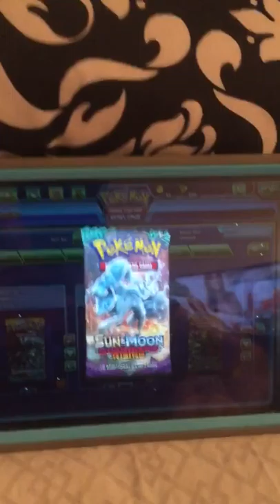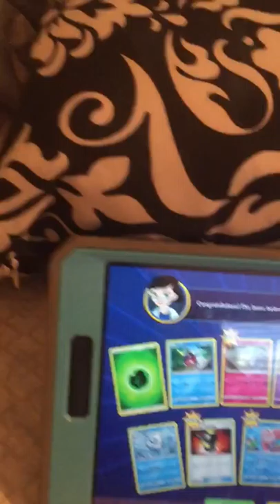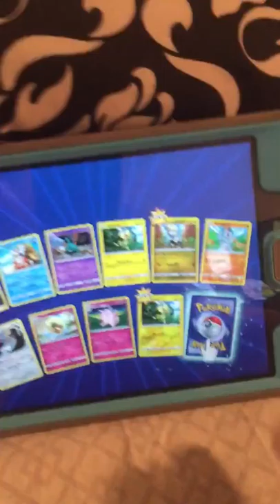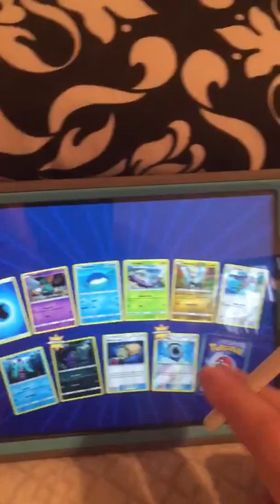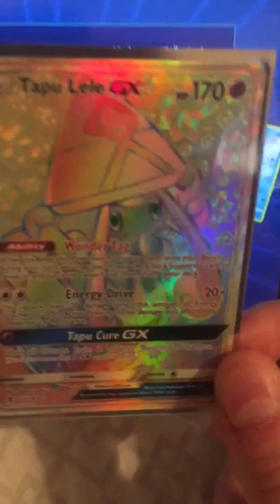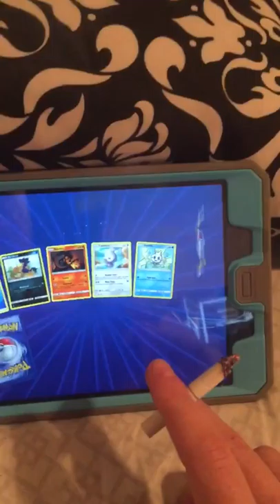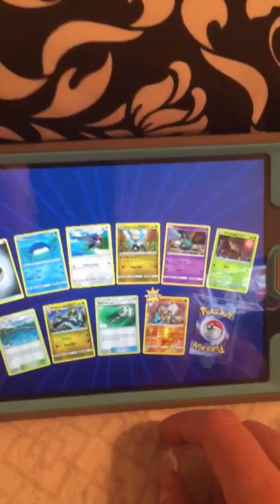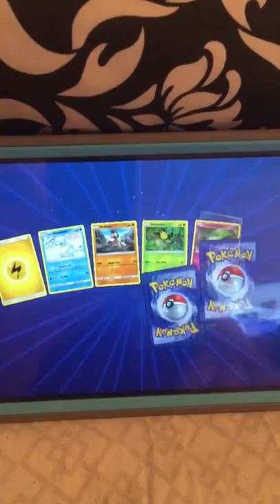Guardians Rising 50 Pack *10,000* Coin Challenge Pokémon Online TCG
DeadlyToguro82 Vs DaLab YouTube Online TCG Challenge